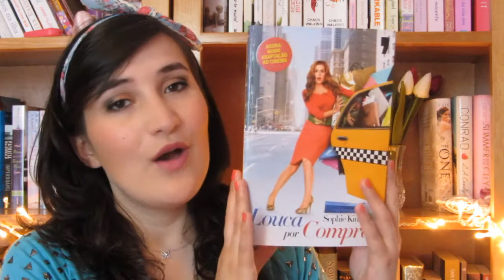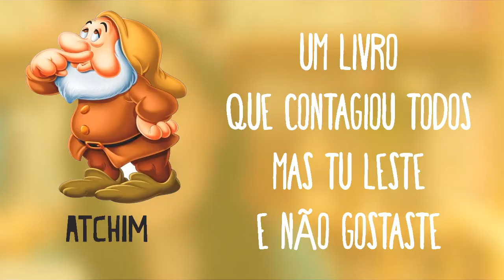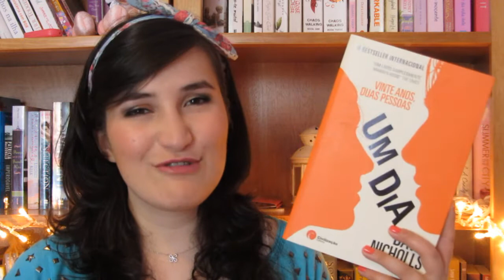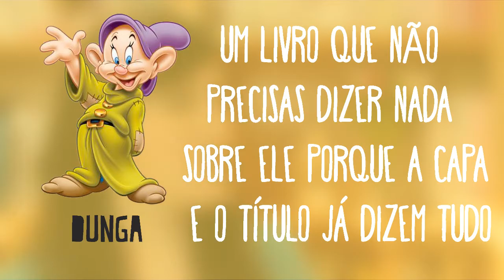TAG | Os 7 Anões